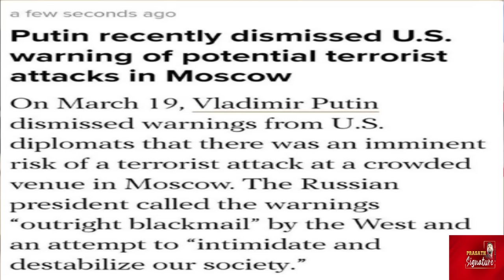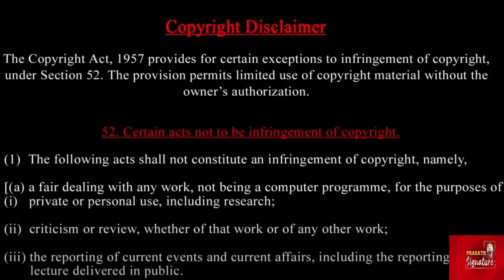Moscow shooting: US Ex. Army person Statement about Obama ரஷ்ய அதிபர் அடுத்த நகர்வு@prasathsignature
Moscow shooting: Russia facing ‘bloody attack’ இஸ்ரேலுக்கும் தொடர்பு உண்டா US Ex. Army video release
Prasath signature

MUSIC CREDITS
YOUTUBE LIBRARY
Anno Domini Beats
Culture
Hip-Hop & Rap
AMERICA WILL CREATE WORLD PIECE
6 ShotsAlternative & PAngryNEFFEX